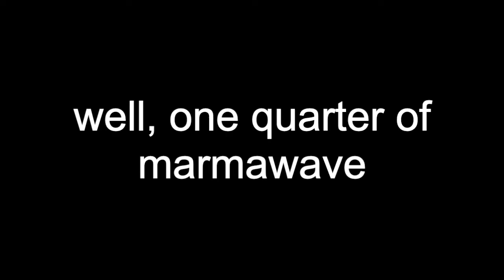car seat headrest - destroyed by hippie powers (cover)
WHAT HAPPENED TO THAT CHUBBY LIL KID?